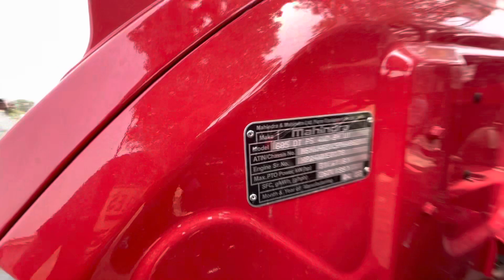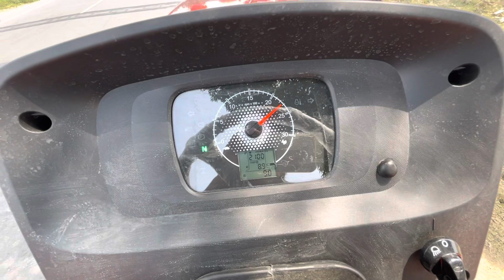आ गया नया महिन्द्रा अर्जुन ट्रैक्टर 2023 model mahindra Arjun novo 605 ps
Arjun novo 605 new launch without EGR without turbo